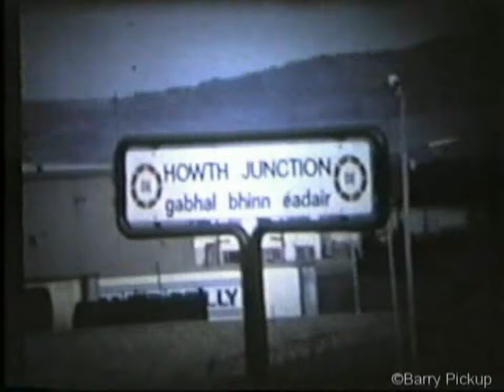Irish Rail/NIR Dublin & Belfast Enterprise - Dec 1984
An 8mm cine film taken in December 1984, featuring Irish Rail and Northern Ireland Railways 'Enterprise' trains operating between Dublin and Belfast, hauled by Classes 071, 111 and 101 Hunslet locomotives.

Locations include Malahide, Howth Junction, Donabate, Rogerstown and Newry.

Filmed by Barry Pickup